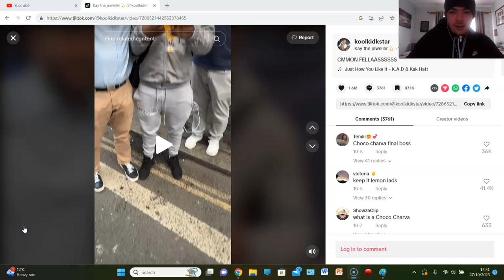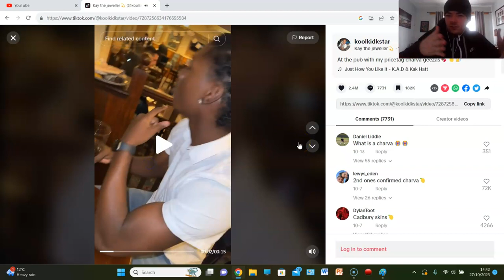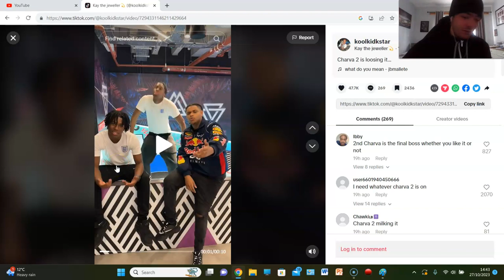The WORST Trend I've Ever Seen...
KEEPING IT LEMON?